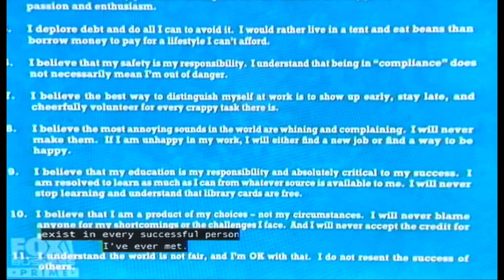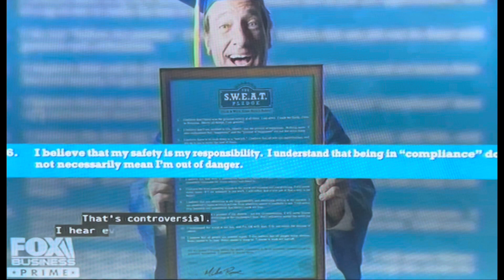Mike Rowe - SWEAT = Skills & Work Ethics Aren’t Taboo - On The Pursuit! with John Rich